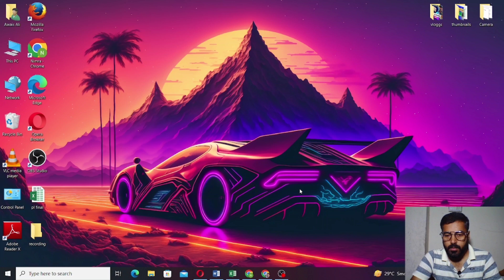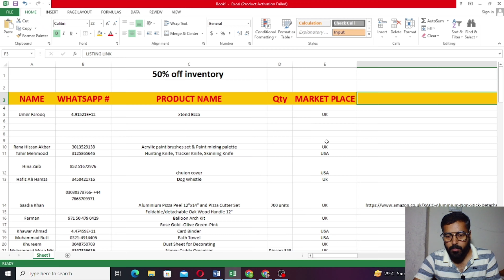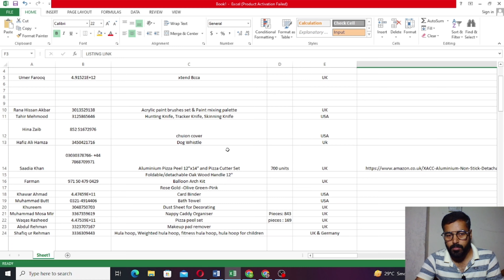How to buy inventory at 50% off for amazon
If you want to know how to buy inventory at 50% off then you must watch this video from start to end. after watching this you will be able to buy inventory cheapest price and good quality.